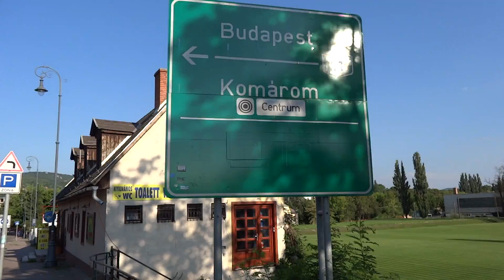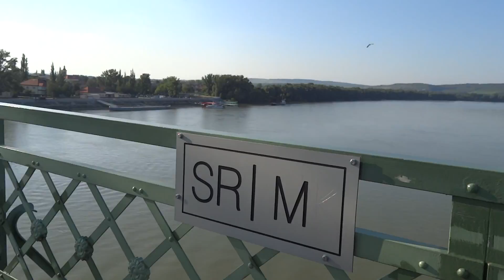Walk across bridge from Hungary to Slovakia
Walking across the bridge from Hungary to Slovakia